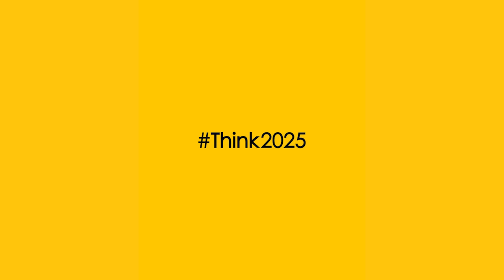Reon Energy partners with Fauji Cement for their 12.5 MW Solar Power Plant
Part of our Think 2025 vision is to facilitate the economic development of our nation by empowering industries with abundant affordable and environment friendly solar energy.

FaujiCement has adopted solar to get access to 19,360,000 KWh of energy per annum and reduce their carbon footprint by 11,906.4 Tonnes.